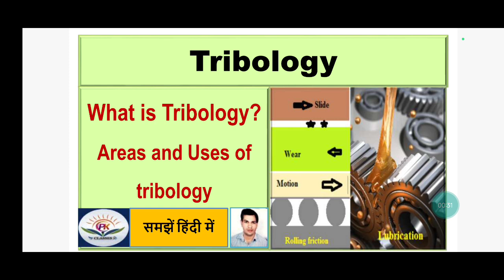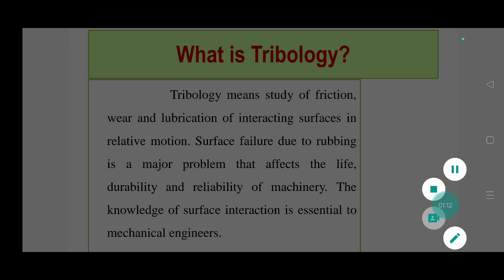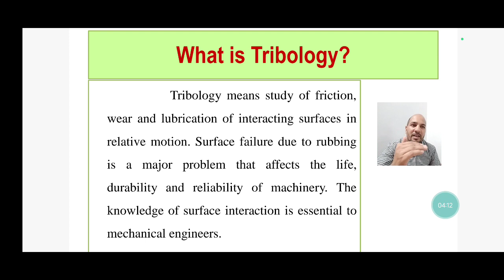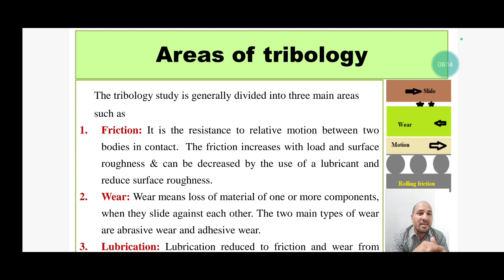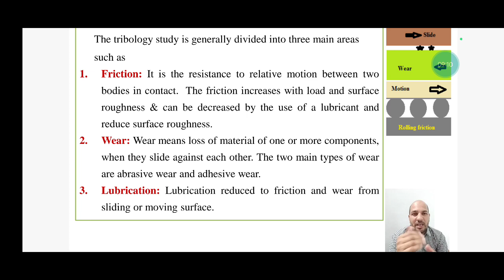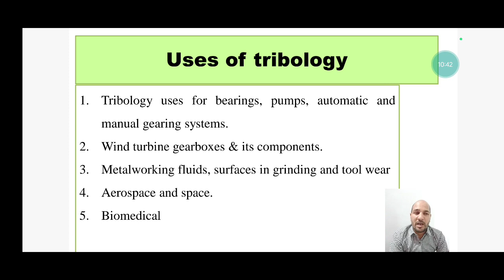Tribology क्या है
What is tribology, Areas and uses of tribology